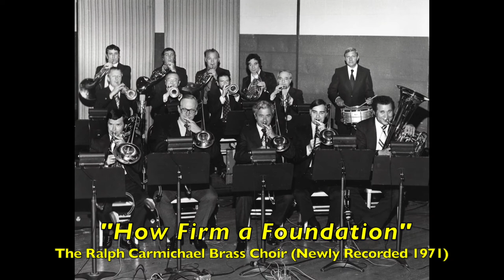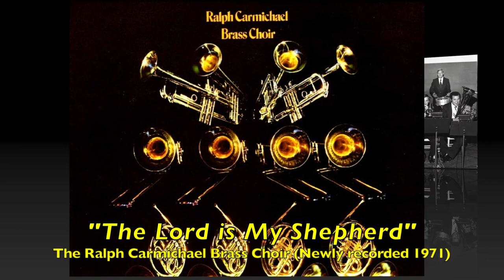"Brass Choir" [Re-recorded 1971] (Complete LP) - Ralph Carmichael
“RALPH CARMICHAEL BRASS CHOIR” [#2 – Re-recorded version] (THE COMPLETE ALBUM) is a completely new version of his popular Brass Choir LP from the late 1950’s. Ralph re-recorded the same great arrangements (Sept. 21 & 22 and October 5, 1971) again with an enlarged brass ensemble that included four French horns, four trumpets, four trombones, a tuba and percussion. This was highly unusual, since it’s the only time he re-recorded an entire album, not just re-issuing it. He released the new collection on his Light Records label. If you listen carefully to the two albums, you can hear a slight “change” in the arrangements and tempo of a couple of the tunes. The songs appear in different order of play on the two albums as well. The song order on this LP is: “Jesus Shall Reign,” “Come Thou Fount,” “For the Beauty of the Earth,” “In the Cross of Christ I Glory,” “Come thou Long Expected Jesus,” “Christ Arose,” “Guide Me O Thou Great Jehovah,” “Golden Harps Are Sounding,” “More Holiness Give Me,” “How Firm A Foundation,” “The Valley of Blessing” and “The Lord Is My Shepherd.”